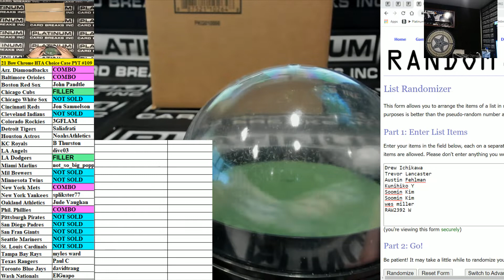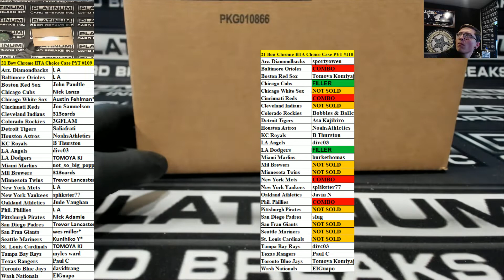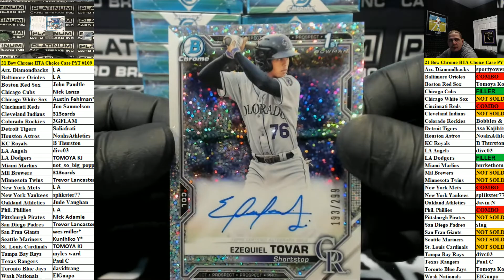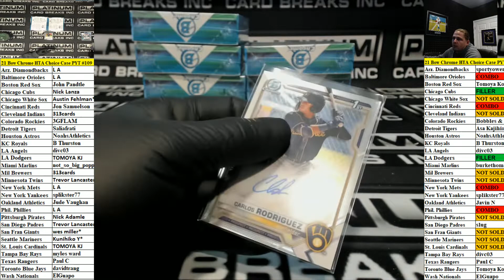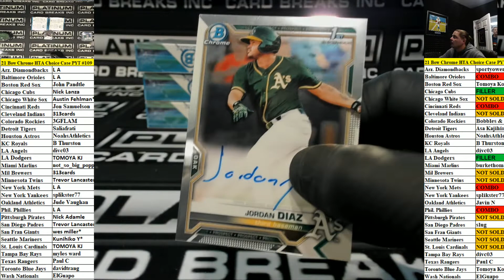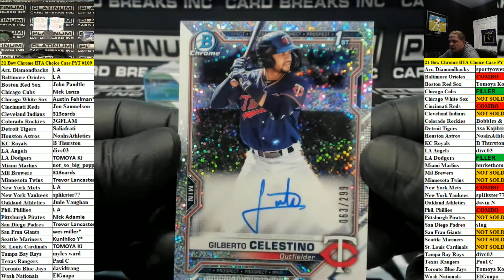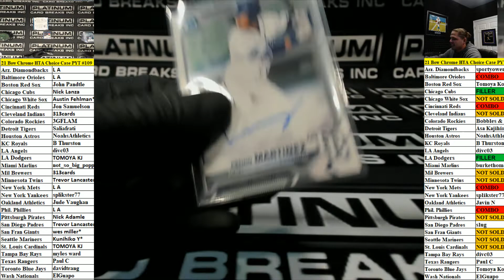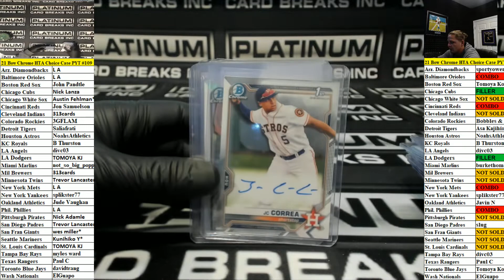2021 Bowman Chrome Baseball HTA CHOICE 12 Box Case Pick Your Team #109